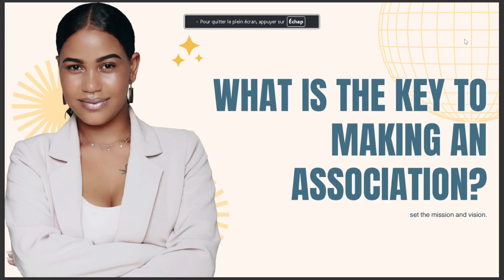WHAT IS THE KEY TO MAKING AN ASSOCIATION